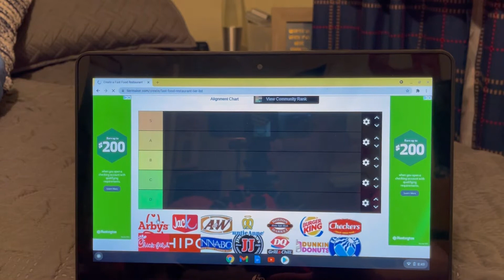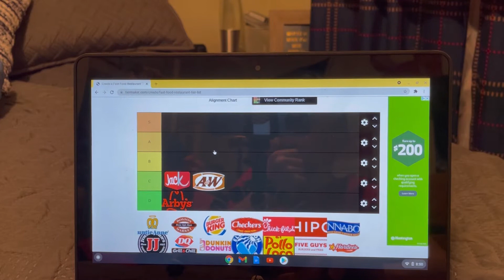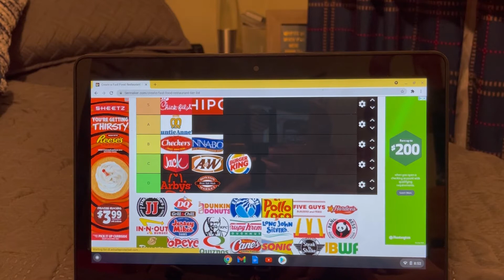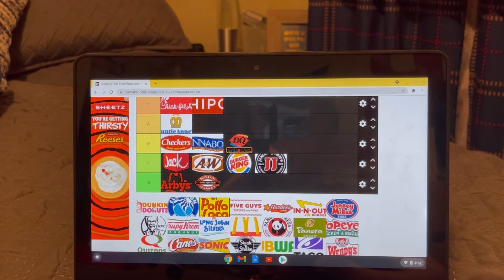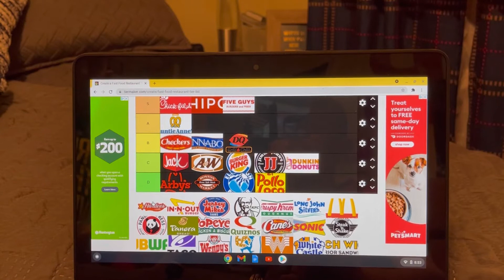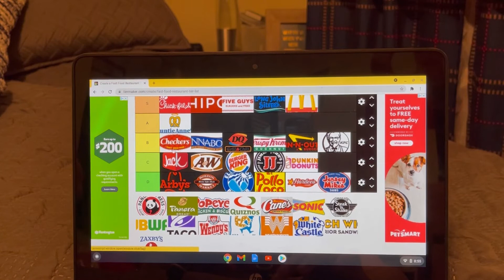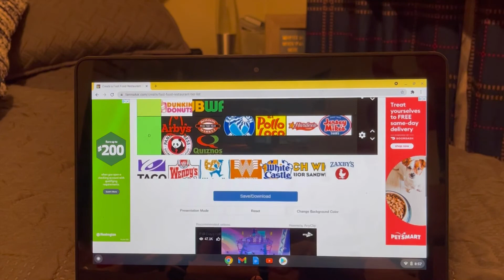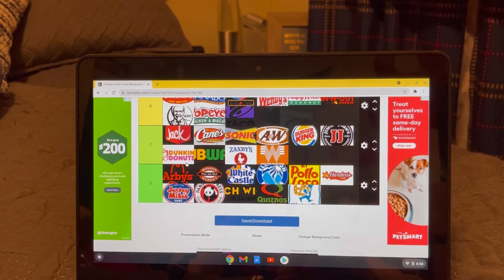Tier List ( Fast Food )